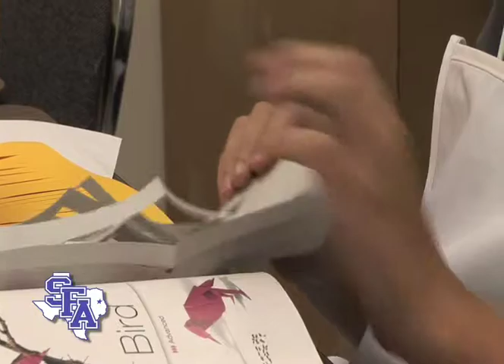SFASU Art Saturday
Participants created paper art sculptures under the direction of SFA art faculty
members Dr. Marsha Blount and Matthew Sutherlin.
"The program is designed to provide a quality enrichment experience for
area children," said Blount. "Each month we'll offer different art
activities and educational projects that will allow the students to
investigate, interpret and analyze art."